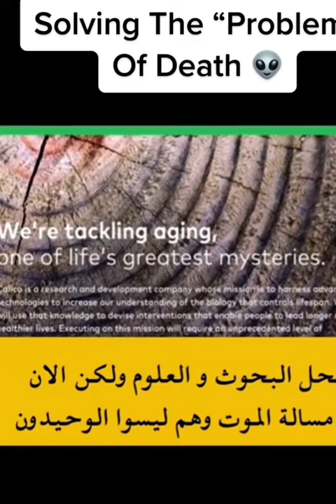DEATH EXPLAINED BY Professor Yuval Noah Harari